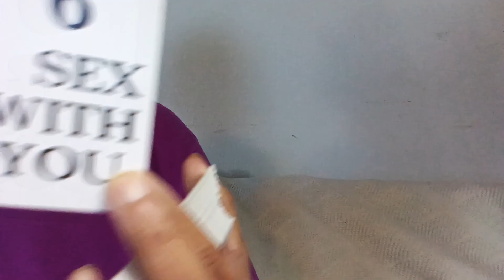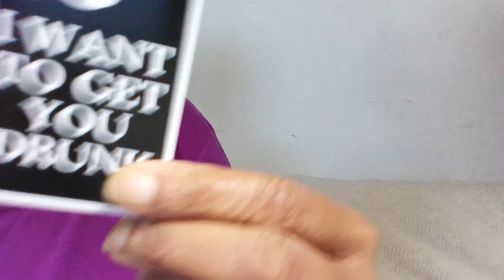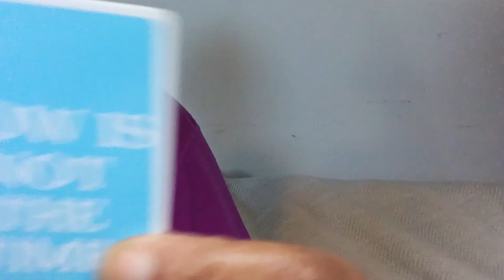YOUR TOXIC EX EFFED AROUND BUT (IT'S NOT WHO YOU THINK) PT. 2